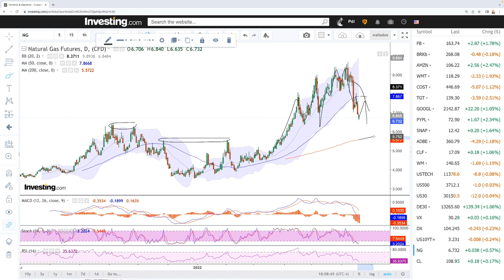Daily technical analysis WTI Oil and Natural Gas for June 21, 2022